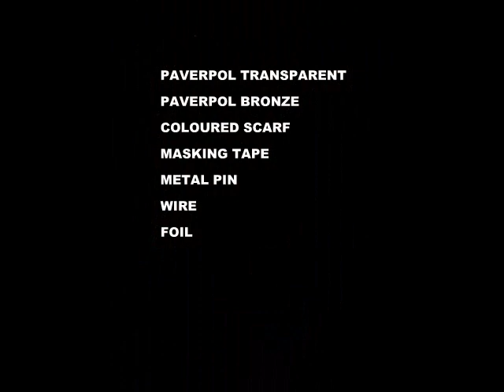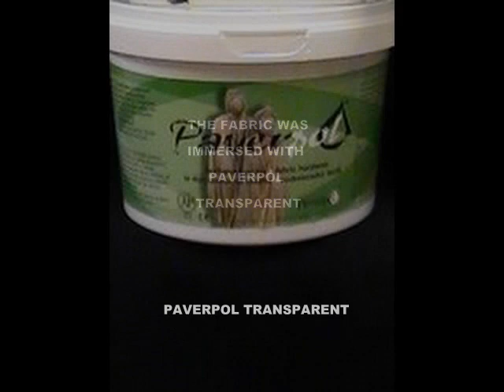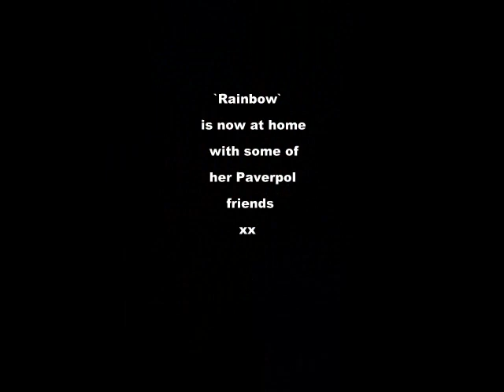`RAINBOW` Step by Step by Shirley Tasker UK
Paverpol Sculpture  - created by the use of a coloured scarf